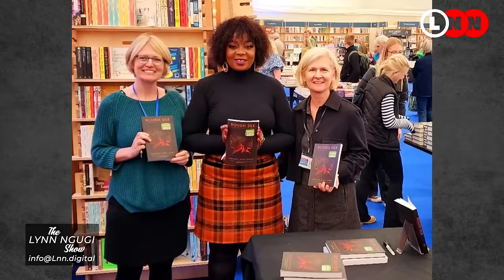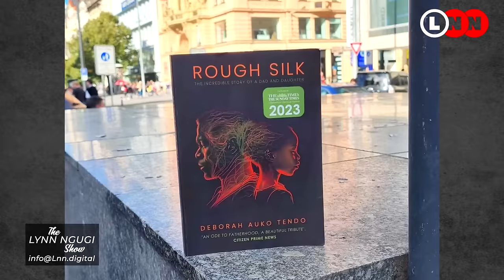Finding out the man that raised me was not even my real father and forgiving my mother for leaving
Deborah Auko is a power house
Not only did I love interviewing her, but she also made me remember great memories about my late father.

On today’s episode of LNS, Rebuilding series , she walks us through her life with an imperfect but present father, dealing with her mother’s abandonment, the power of forgiveness and why she dedicated her book Rough Silk to a very unknown and unpopular man.